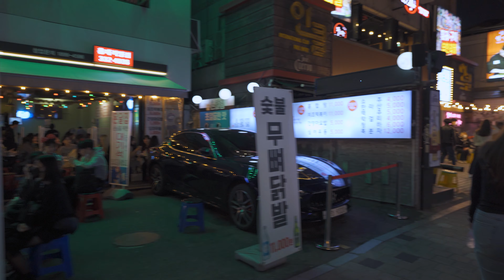[4K]-Just Walk-🔥🔥🔥 홍대의 할로윈 데이를 빼놓을수는 없죠 🔥🔥🔥재밌는 코스프레와 많은 사람들이 할로윈을 즐기러 나왔네요 💖💖💖무슨 말이 필요할까요? 😁😁😁그냥 보세요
🔥🔥🔥 We can't forget about Hongdae's Halloween Day. 🔥🔥🔥 A lot of people came out to enjoy Halloween with fun costumes. 💖💖💖 What do I need to say? 😁😁😁 Just watch it.😎😎😎

👍In Seoul, Korea, social distancing is finally lifted from November 1st to December 12th👍
👍지금 한국 서울은 드디어 11월1일부터 12월 12일까지 사회적 거리두기 해제👍

홍대 홍대입구역 홍대 할로윈#할로윈#이태원 할로윈#서울 할로윈#할로윈 핫플#Seoul Halloween#Halloween#Korean Halloween#강남맛집#강남핫플#강남 클럽#불토#불금#강남 핫플#건대입구#건대입구역#건대맛집#화양리#건대중국식당#미아사거리역#미아리#미아역#미아리 맛집#광화문#조계사#조계사 국화축제#경복궁#서울시청#수유역#수유먹자골목#강북맛집#수유맛집#인사동#익선동#익선동 한옥마을#익선동 갈매기살 골목#종로맛집#익선동 맛집#서울 핫플#하늘공원#상암 하늘공원#서울 하늘공원#핑크뮬리#억새#서울명소#서울 가족나들이#망리단길#망원시장#합정역#을지로 노가리#노가리 골목#만선호프#을지로 맛집#강남역#강남역 맛집#강남역 클럽#강남역 핫플#한남대교#한남동#BTS#RM#가로수길#신사역#강남역#가로수길 맛집#압구정동#로데오거리#압구정 갤러리아#압구정 맛집#압구정 술집#강남 핫플#이태원#이태원 클라스#이태원 프리덤#이태원 핫플#이태원 맛집#이태원 클럽#이태원 술집#한강진역#꼼데가르송길#BTS#Jungkook#삼성#바다식당
익선동 종로맛집 익선동 한옥거리#익선동 맛집#성신여대#성신여대역#돈암동#신천#잠실새내역